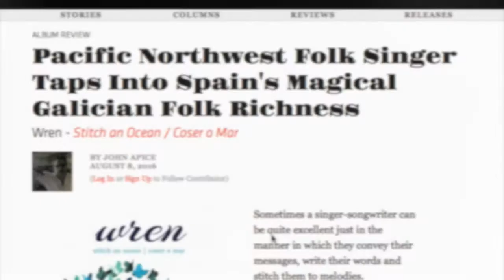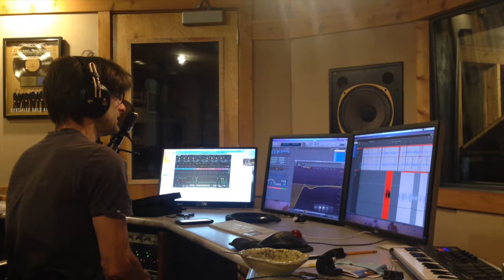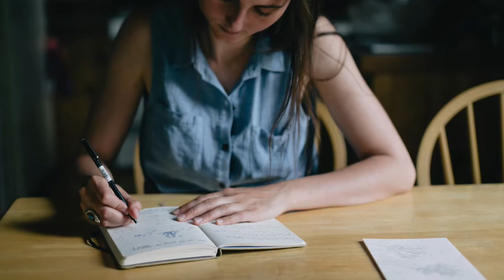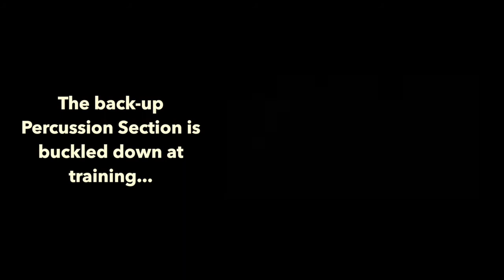Wren - Pink Stone Kickstarter Video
An introduction to my 3rd album, Pink Stone, which was released on February 20, 2021 after a successful Kickstarter campaign!